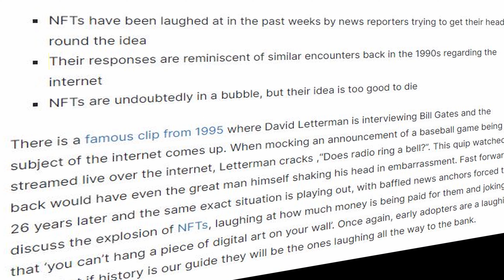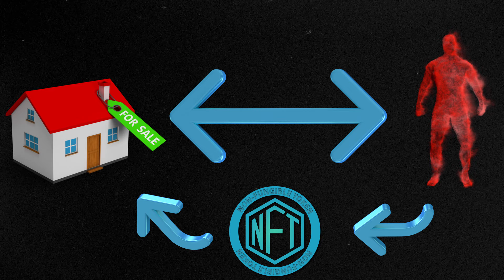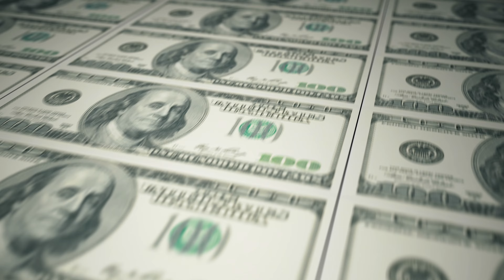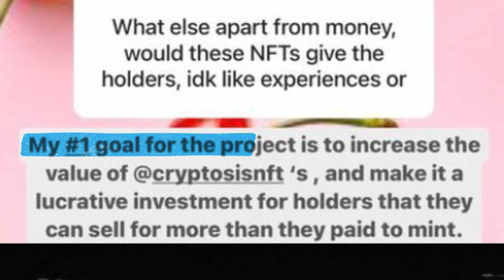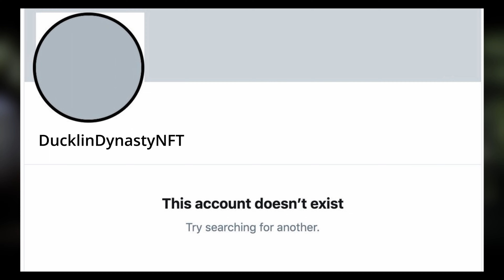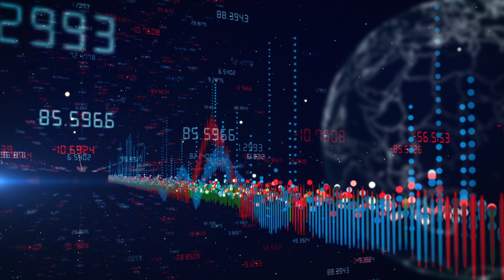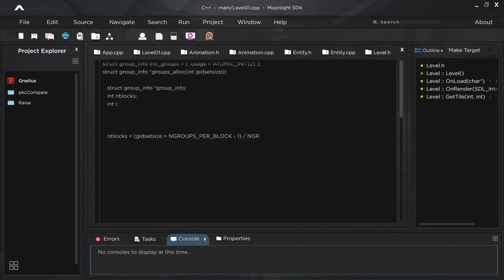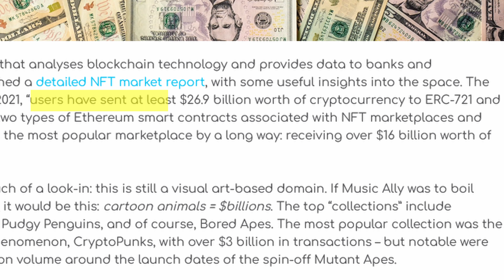The Dark Truth of NFTs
NFT's has been an extremely hot topic in the past two years and millions of people are flocking into this industry, only to be met with a dark reality. The NFT industry is not what you think it is. Its not like the normal finance industry with safe long term returns. You have to be smart and witty to insure a return.

Finance is an amazing industry and if you are looking to make safe returns then the NFT industry is not for you. NFTs can be extremely risky. Bored ape yacht club may be a one off phenomenon, and if they dont provide value, there is a high chance it goes to 0.